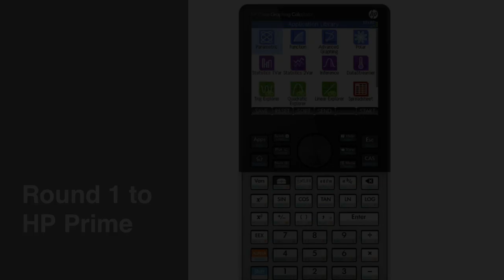HP Prime vs 50g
Quick compare of the plotting speeds from user program code on the new HP Prime and last generation HP 50g.